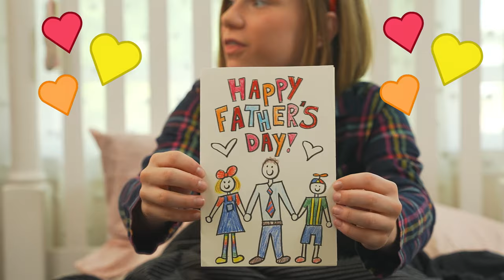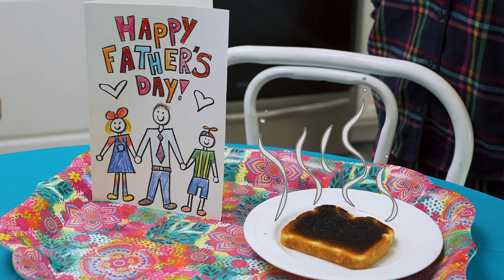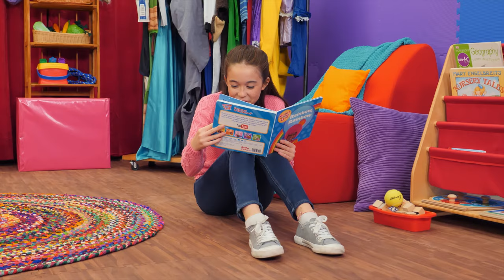The Three Billy Goats Gruff + More | MGC Funhouse